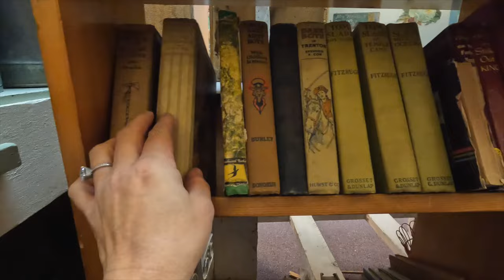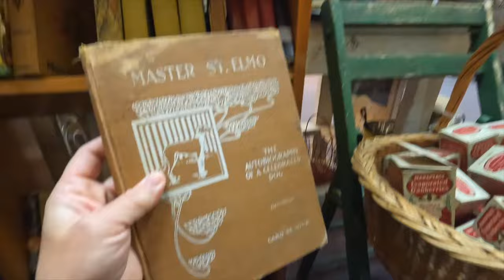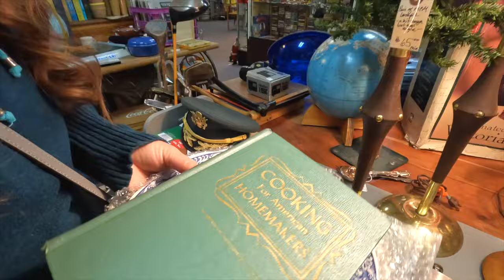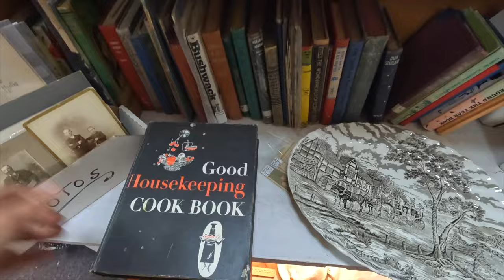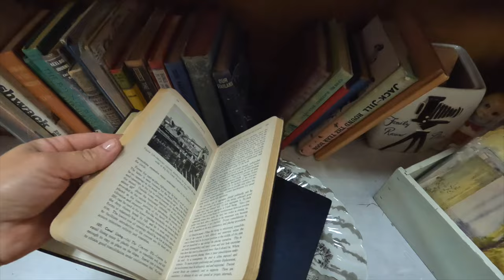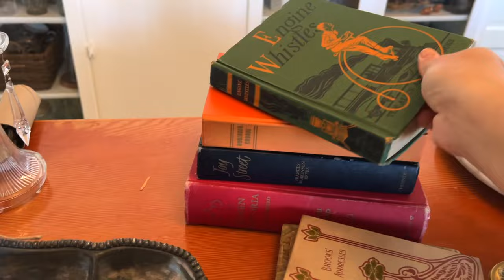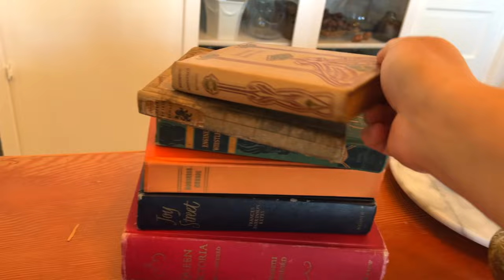Antiquing with My Sister for My Mom’s Christmas Present! 🎅🎁🥰 (Mom, don’t watch this one! 😆)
🌿MAILING ADDRESS🌿
Garden Answer
580 S Oregon St